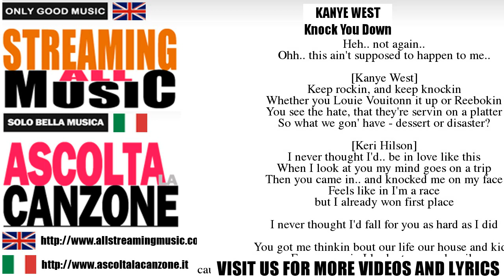Kanye West - Knock You Down (Lyrics / Testo)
LYRICS OF KNOCK YOU DOWN - KANYE WEST

Heh.. not again..
Ohh.. this ain't supposed to happen to me..

[Kanye West]
Keep rockin, and keep knockin
Whether you Louie Vouitonn it up or Reebokin
You see the hate, that they're servin on a platter
So what we gon' have - dessert or disaster?

[Keri Hilson]
I never thought I'd.. be in love like this
When I look at you my mind goes on a trip
Then you came in.. and knocked me on my face
Feels like in I'm a race
but I already won first place

I never thought I'd fall for you as hard as I did

You got me thinkin bout our life our house and kids
Every mornin I look at you and smile
cause boy you came around and you knocked me down.. knocked me down

[Chorus]
Sometimes love comes around

and it knocks you down
Just get back up
When it knocks you down

[Ne-Yo]
I never thought Id
hear myself say
Ya'll gon head
I think I'm gonna kick it wit my girl today

I used to be commander and chief
of my pimp ship flyin high
til i met this pretty little missile
that shot me out the sky

Hey, now Im crashing, don't know how it happened
But I know it feels so damn good
Said if I could back, and make it happen faster
Don't you know I would baby if I could
Miss independent , the load never too much
she helpin me pull it
she shot the bullet that ended that life
I swear to u the pimp in me just died tonight,
girl sometimes love

[Keri Hilson]

[Kanye West]
Tell me now can you make it past your caspers
So we can finally fly off into NASA
you was always the cheerleader of my dreams that
seem to only date the head of football teams
and I was the class clown that, always kept you laughin
We, were never meant to be baby we just happen
so please, don't mess up the trick..
hey young world I'm the new slick rick
they say I move too quick, but we can't let the moment pass us
Let the hourglass pass right into ashes
let the wind blow the ash right before my glasses
So I wrote this love letter right before my classes
How could a goddess ask, someone that's only average
For advice
OMG, you listen to that bitch?
Whoa it's me
Baby this is tragic
Cause we had it, we was magic

I was flyin, now I'm crashin
this is bad, real bad, michael jackson
now I'm mad, real mad, joe jackson
you should leave your boyfriend now, Imma ask him

[Keri Hilson]
Say u gotta put the good with the bad, happy and the sad
So will u bring a better future than I had in the past
oh Cause, I don't wanna make the same mistakes I did
I don't wanna fall back on my face again
Whoaa, whoaaa
I'll admit it, I was scared to answer love's call
Whoaa, whoaaa
and if it hits better make it worth the fall

Won't see it coming when it happens
but when it happens you're gonna feel it, let me tell you now
you see when love knocks you down

yeah